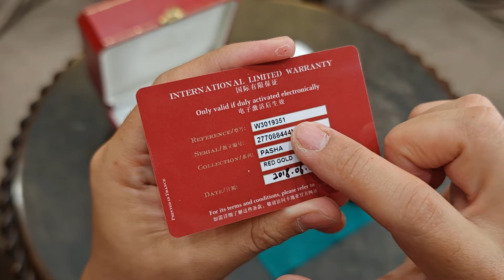[Đẹp & Tinh Tế] Cartier Pasha de Cartier 42mm W3019351